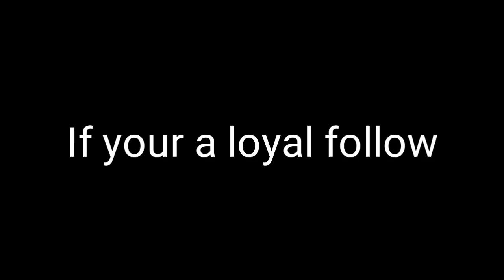Follow me NOW